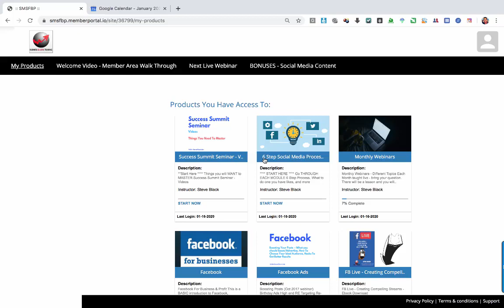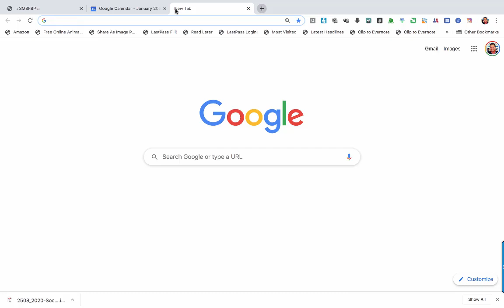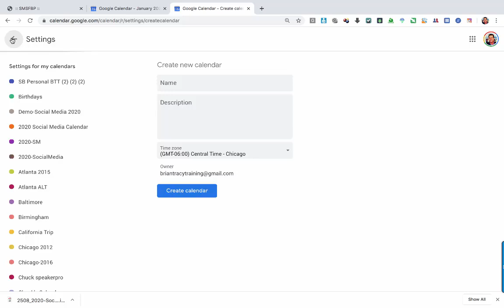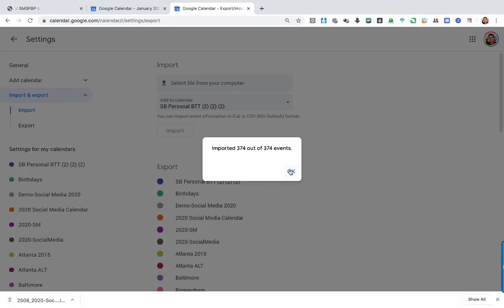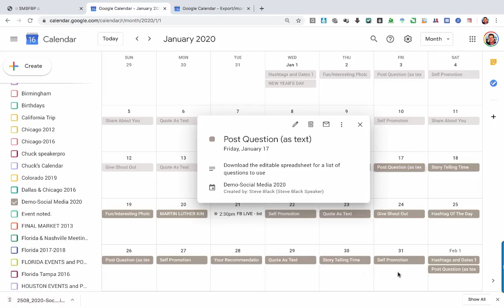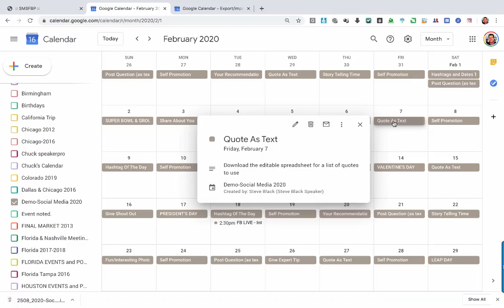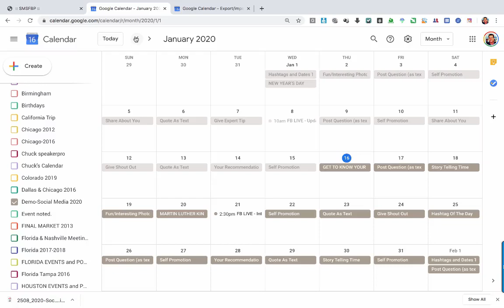How to upload ics file